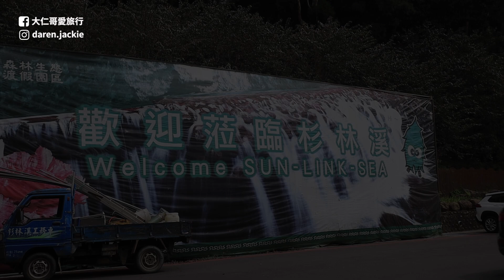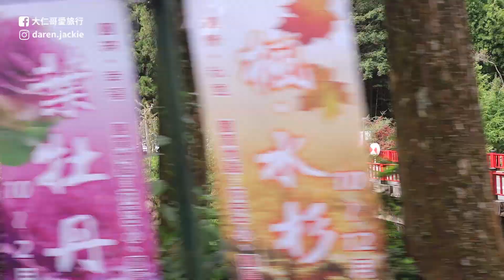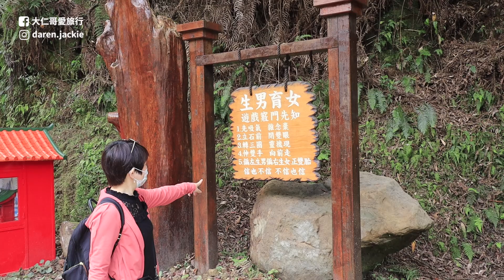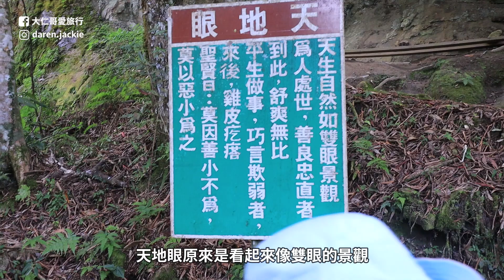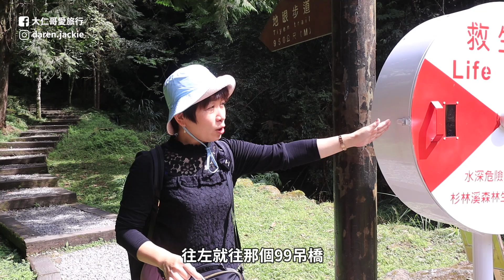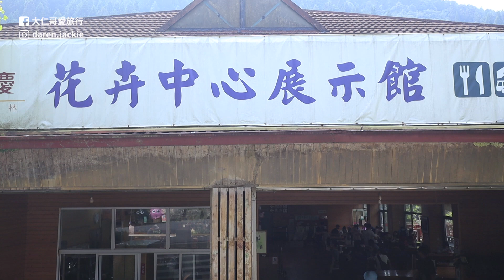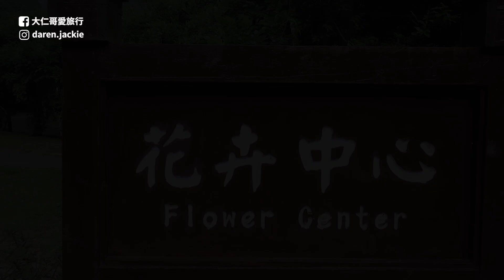南投景點：杉林溪森林生態渡假園區｜松瀧岩瀑布｜千年紅檜｜天地眼｜花卉中心｜銀杏湖｜Nantou Attractions｜Taiwan travel｜台湾旅行｜南投旅遊｜大仁哥大仁嫂愛旅行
Located 17 kilometers away from Xitou and covering an area of 40 hectares, the Shanlinxi Forest Ecological Resort is located at the midway station of the Xitou to Alishan Hiking Hotline. The fragrance of autumn orchids and winter maple complement each other. Enter from the Xishan Scenic Road behind Mengzong Mountain Villa in Xitou. The famous scenic spots are Shijingji, Qinglong Waterfall, Juying Village, Flower Center, Songtaki Rock and Tiandi Eye in order. The latter two places are not allowed to enter by ordinary vehicles and must be walked or Take a special car.

距溪頭17公里，佔地40公頃的杉林溪森林生態渡假園區位於溪頭往阿里山健行熱線之中途站，海拔1,600公尺，一年四季花期不斷；春櫻吐蕊、夏石楠花開、秋蘭飄香、冬楓相映。自溪頭孟宗山莊後的溪杉觀光道路進入，著名景點依序為石井磯、青龍瀑布、聚英村、花卉中心、松瀧岩與天地眼，其中後兩處一般車輛不准進入，須步行或搭專車。

►影片時間軸：
00:00 影片開始
02:25 松瀧部落
04:39 松瀧瀑布
08:18 千年紅檜
09:25 天地眼
09:55 地眼步道
11:20 樂山步道
12:18 花卉中心
14:03 紅樓
14:48 牽手小路
16:16 杉林溪大飯店
16:52 杉林溪小木屋
17:06 銀杏湖

我所使用的音樂和音效是來自下面這個網站:
 (登入可享一個月免費)